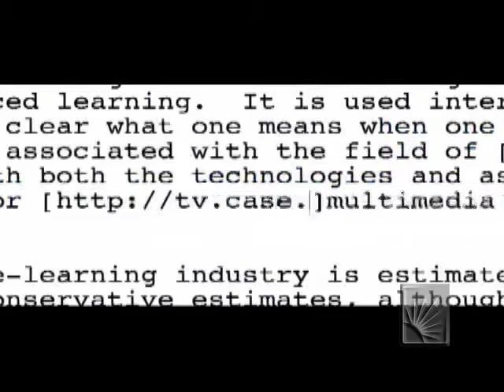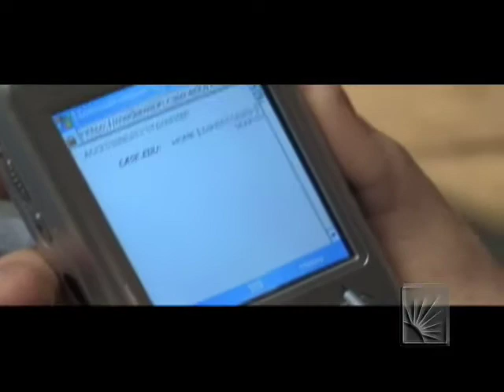Learning 2.0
Highlight Video of Learning 2.0 presented in Stockholm, Sweden during Nobel Week